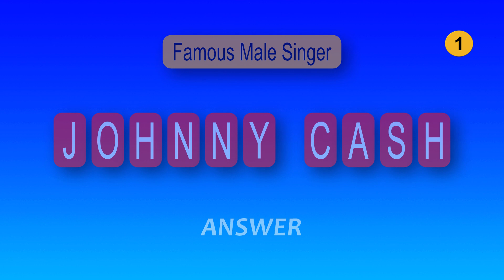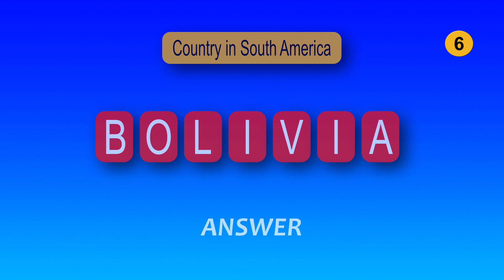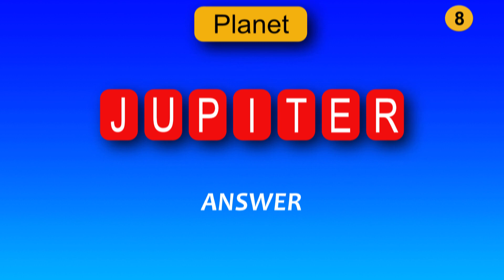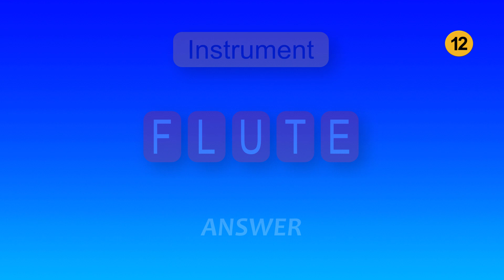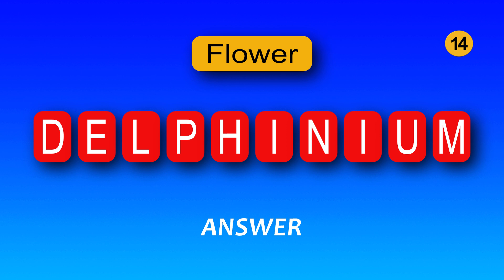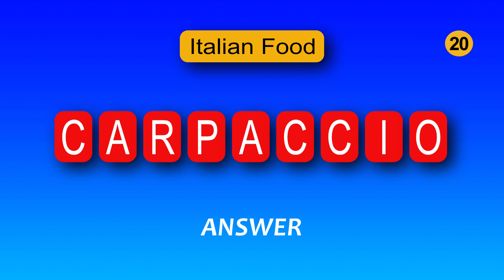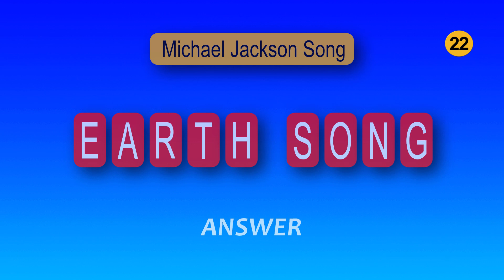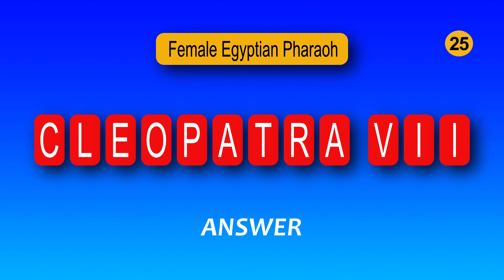26 Guess The Word Quizzes, General Knowledge Quiz, Brain Training, Guess The Word In 10 Sec.